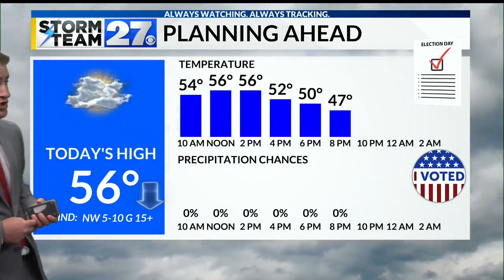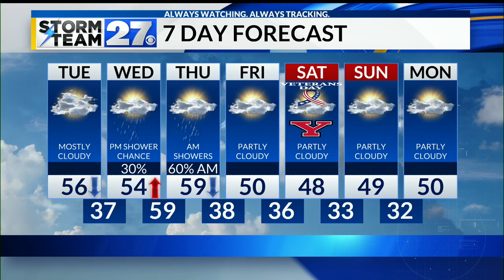Cloudy conditions for Election Day